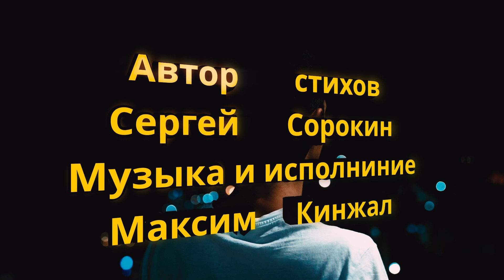Находят друг друга теряют авторская песня Максим Кинжал на стихи Сергея Сорокина 2024 г.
авторская песня под гитару